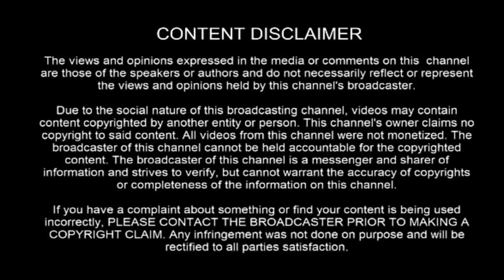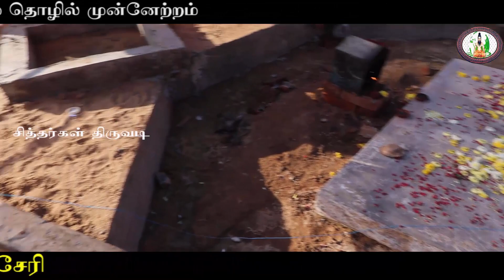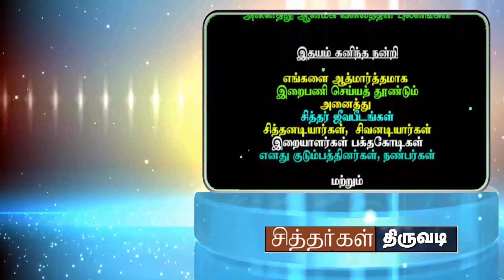Siddhargal Thiruvadi | Epi.0257 | Azhagar Siddhar | Alagar Siththar | Thennambakkam | Pondichery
Thennampakkam Alagar Siddhar Samadhi Address:
Shri Azhagar Kovil
ஸ்ரீ அழகர் கோவில்
Thennampakkam, Cuddalore District

Thennampakkam Azhagar Siddhar Samadhi Temple

Azhagar Siddhar Temple is a Hindu temple dedicated to Azhagar Swamy Siddhar located at Thennampakkam village in Cuddalore district of Tamil Nadu.  The temple is actually give a samadhi of Azhagar Swamy Siddhar,  the temple is famous for numerous stucco images and dolls of humans etc.

It is believed that 400 years ago a Siddhar called Azhagar Swami reached the number of peoples are come and was leaving near this Temple.   Azhagar Siddhar  to have cure diseases to the villages effectively.   Azhagar Siddhar  attained his Jeeva Samadhi in the temple well later local villages built this temple in memory of him.  This temple is having three sanctum, Muni Lord shiva and Azhagar Swami Siddhar Jeeva Samadhi.

Alagar  Swami Siddhar Jeeva Samadhi is situated at the backside of the temple the Shrine is believed to be built on top of a well the temple is situated at best Banyan trees.  The temple premises contains lot of stucco images of human figure is horses etc.

It is a practice here if anyone pray here for wishes and once there wishes are fulfilled they have to buy and keep stucco image respective to their prayer.  It is like you wish for a new car once you wish it is fulfilled you have to buy and keep image of a car..  The Azhagar Siddhar  temple remains open from 6 a.m. in the morning till 8:00 p.m. in the evening.

It is believe that Azhagar Sidddhar  was born on Monday, then only all the Mondays are  special here.  Chittarai thiruvizha is here the  famous festival celebrated in this Temple.

Devotees pray here for child boon. education and jobs once their wish is fulfilled they make dolls as per their prayers and dedicate to the lord here.

The temple is located at about 2 km from Emblem bus stop 3 km from Emblem 1 km from bahoor 3 km from Kanyakovil 1 km from Tavakkuppam 6 km from Aryankuppam  6 kilometers from cuddalore 6 kilometres from cuddalore  bus stand 9 kilometers from cuddalore  Port junction railway station 9 kilometres from puducherry 23 kilometre from puducherry airport 20 kilometers from puducherry railway station 58 kilometres from chennai airport 170.

 Siddhargal Thiruvadi Seva Trust be request you to kindly visit this place and get blessed from Thennampakkam Azhagar Siddhar